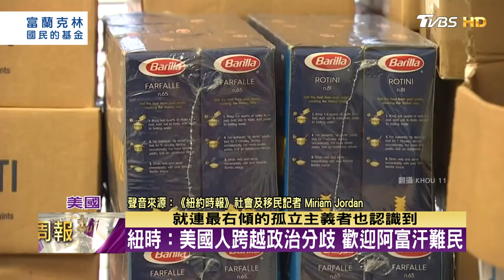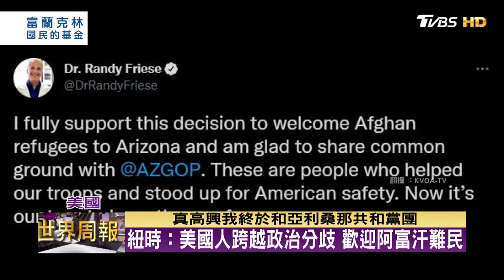美國公民陸路翻邊境出逃 未遭塔利班阻攔 TVBS文茜的世界周報 20210912 X 富蘭克林‧國民的基金